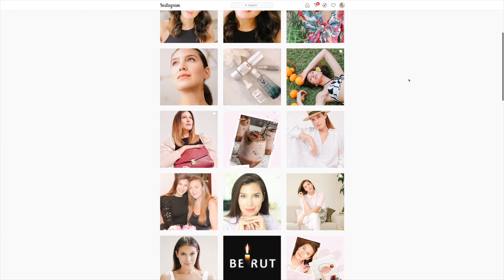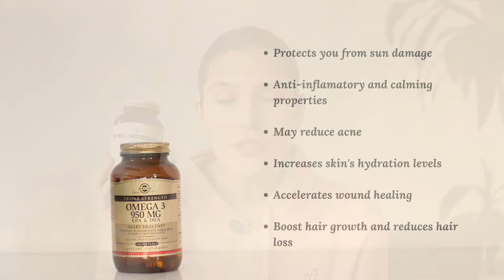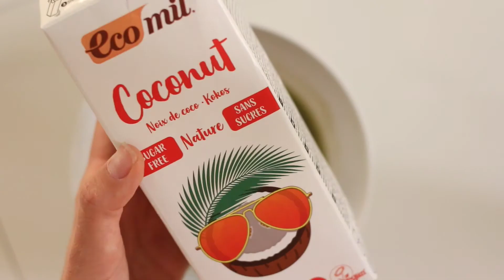MY BEAUTY SUPPLEMENTS ROUTINE!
Hello guys! many of you had asked me about which supplements I take and why? so here is the video!
Hope you enjoyit and thank you for visiting my channel.

PRODUCTS MENTIONED:
Just a little disclaimer here: You will notice that most of my supplements are from the @solgarespana1377 brand. I have purchased all my products through the links im sharing. I just happen to love and trust the quality of Solgar's products, reason why I am recommending them to you!